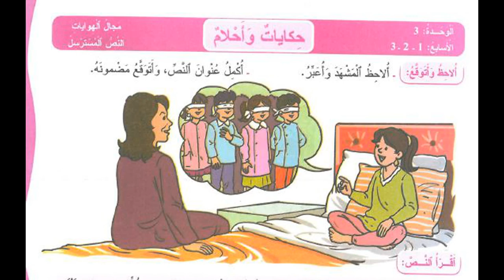حكايات و احلام النص المسترسل الوحدة 3 الاسبوع 1 2 3 المفيد في اللغة العربية المستوى الرابع